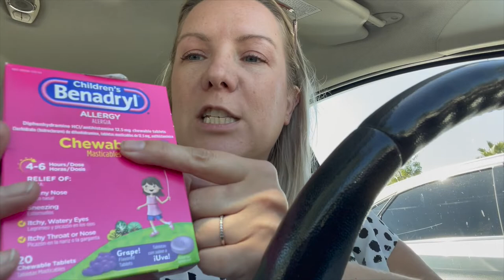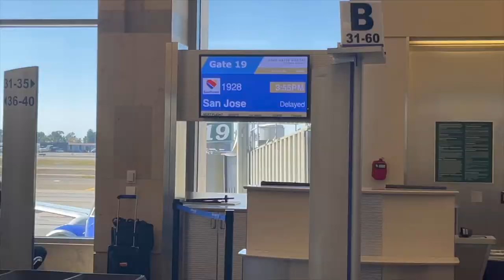FLIGHT NANNY | Three days, two pups, lots of travel adventures.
I am a flight nanny! I get to travel all over the US to help animals find their way home. Join me as I have a three day round trip with two puppies who are going to their forever homes.

PurplePup LLC provides ground transportation and flight nanny services across the US! We want your pets to have a joyful and stress-free experience as they make there way home to you. We help families who are moving, relocating seasonally or adopting new family members. -Amanda

to discuss your pet transport needs.

Sherpa Deluxe pet carrier
Roverlund Camo Magenta Pet Carrier

Use Citizenshipper.com to explore your other pet transport options.

In this video:
00:00 Local pickup in Laguna California
01:00 Benadryl for puppies
02:35 John Wayne Airport
04:04 San Jose Airport-MICKEY!
05:31 JFK New York
06:50 Buffalo,NY BRIMSTONE!
08:44 DFW layover
09:25 Bozemen Delivery
09:59 I'm forgetful
11:15 Home!